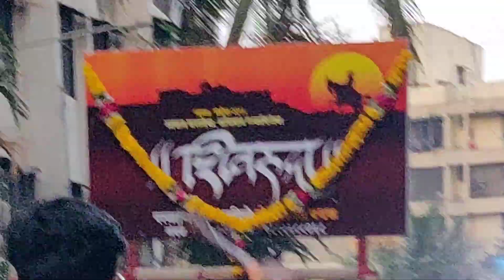DIGAMBARA KYA AAP KHUSH HAIN IS-SAB SHOR-SHARABE SE